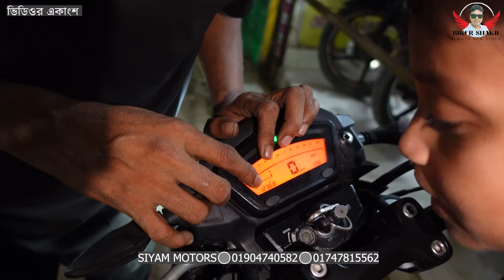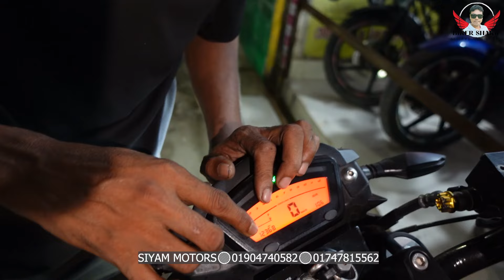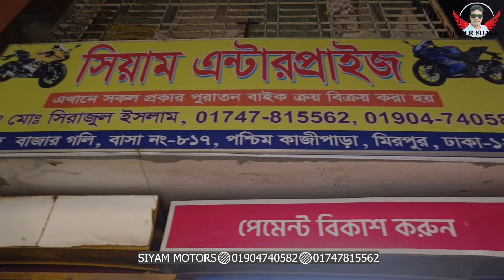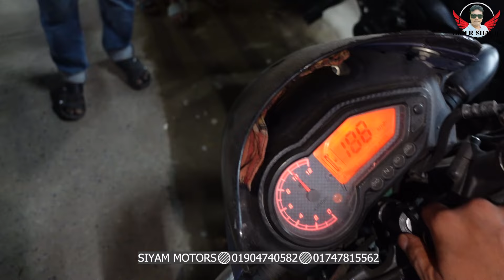৩ মাস পর অবিশ্বাস্য ধামাকায় সিরাজ ভাই মাত্র ৩৮ হাজার টাকায় দের লাখে বাইক ৪০/৪/৫০ হাজারে অনেক পাবেন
৩ মাস পর অবিশ্বাস্য ধামাকায় সিরাজ ভাই মাত্র ৩৮ হাজার টাকায় দের লাখে বাইক ৪০/৪/৫০ হাজারে অনেক  পাবেন
Mayer Doa Siam Motors
imo/WhatsApp
 মিরপুর,১০- , কাজীপাড়া কৃষিবিদ গলি, ঢাকা। মেট্রোরেলের ২৯২ নং পিলারের কাছে
সারা বাংলাদেশে কুরিয়ারের মাধ্যমে বাইক ডেলিভারি দেয়া হয়।

দৃষ্টি আকর্ষণ:
মাত্র ৩২ হাজার টাকায় কিনুন বাইক।।মাত্র ৪০ হাজার টাকায় বাইক কিনুন।।মাত্র ৩৮ হাজার টাকায় বাইক কিনুন।।মাত্র ৫০ হাজার টাকায় বাইক কিনুন।।মাত্র ৩৮ হাজার টাকায় 🏍️ বাইক কিনুন।।মাত্র 65 হাজার টাকায় বাইক কিনুন।।মাত্র ৭৫ হাজার টাকায় বাইক কিনুন।।মাএ ১৬ হাজার টাকায় বাইক কিনুন।।৬৫ হাজার টাকায় tvs বাইক কিনুন।।৩০ হাজার টাকায় বাইক।।পুরাতন বাইক বাজার।।৩৫ হাজার টাকায় বাইক কিনুন।।৫/৭/ ২০ হাজার টাকায় বাইক কিনুন।।মাত্র 45 হাজার টাকায় বাইক কিনুন।।মাথাই নষ্ট মাত্র ৩৮ হাজার টাকায় বাইক কিনুন।।biker shakil।।